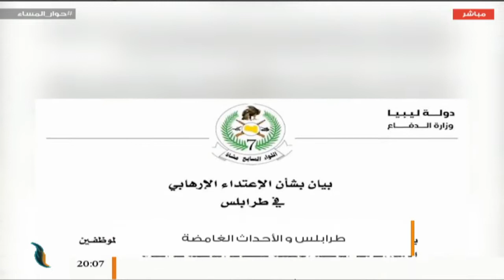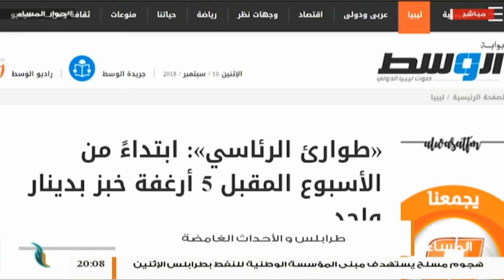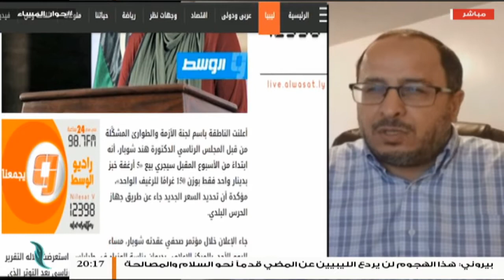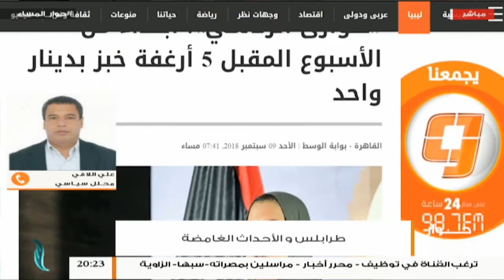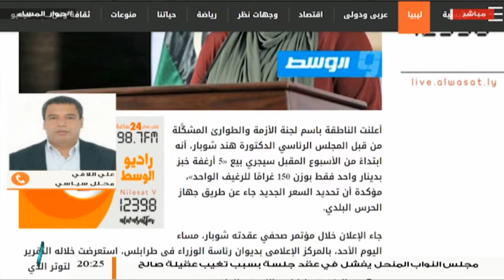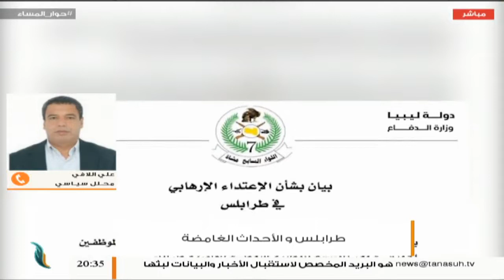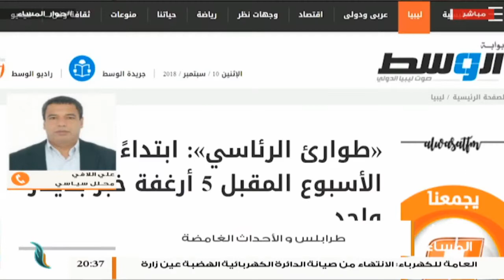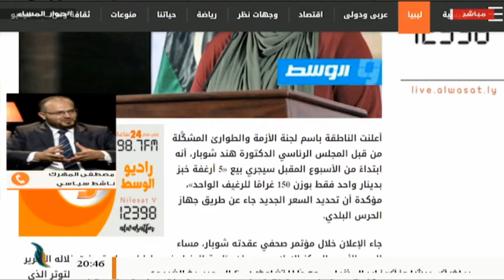حوار المساء | تقديم د. فوزي الغرياني | طرابلس والأحداث الغامضة | 11 - 9 - 2018ِ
الضيوف :
السيد علي اللافي / محلل سياسي
العقيد عادل عبدالكافي / خبير عسكري واستراتيجي
د. عبدالقادر القنين / مدون وناشط سياسي

ــــــــــــــــــــــــــــــــــــــــــــــــــــــــــــــــــــــــــ
ــــــــــــــــــــــــــــــــــــــــــــــــــــــــــــــــــــــــــ
يمكنكم تحميل تطبيقنا TANASUH TV على الهواتف الذكية: